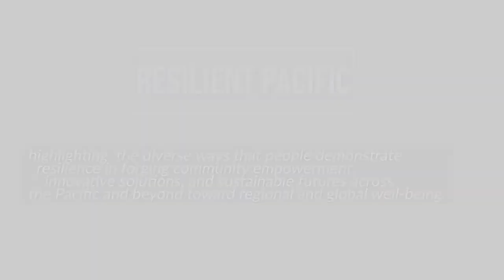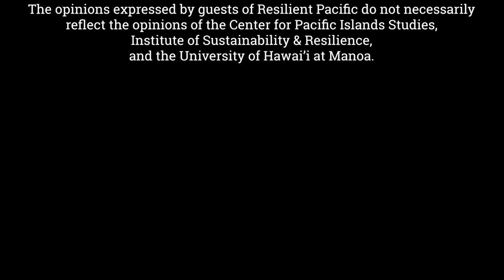Isolation | Containment | Contestation: Being a Hawaiian/Black artist in the time of COVID-19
Abstract:

The year 2020 posed incredible challenges for the peoples of the Pacific. COVID-19 demanded that governments globally impose quarantines and travel bans.  For the nations of the Pacific, pandemics are a body memory for many, and it also meant we were among the first to isolate ourselves. However, this self-isolation, also gave rise to an ever increasing police state and fascism, and following the murder of George Floyd by police, the cries of Black Lives Matter were also heard throughout Oceania.  2020 was filled with fear and protest but it also developed a space for new forms of communication, creativity and compassion.  Artist, activist and educator, Joy Lehuanani Enomoto will reflect on what it meant to be Kanaka Maoli during the rise of the  COVID-19 pandemic.

Speaker:

Joy Lehuanani Enomoto is a Pacific Islands Studies lecturer at the University of Hawaiʻi at Mānoa and West ‘Oahu. Her visual art and community organizing focuses on climate justice, demilitarization, challenging anti-Blackness in Oceania, and self determination for West Papua.  Her work has been featured in a number of publications including The Contemporary Pacific, Flux Magazine, Slate Magazine, Hawaiʻi Review, Amerasia Journal, Routledge PostColonial Handbook, Absolute Humidity and the recent exhibition Inundation: Art and Climate Change in the Pacific.